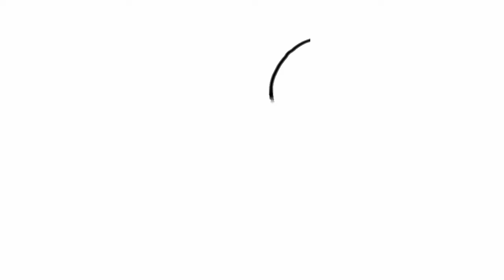dibujar y colorear al superhéroe Pocoyó - dibujo para niños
dibujar y colorear al superhéroe Pocoyó - dibujo para niños En este vídeo dibujaremos y colorearemos una

aprenderemos a dibujar y colorear